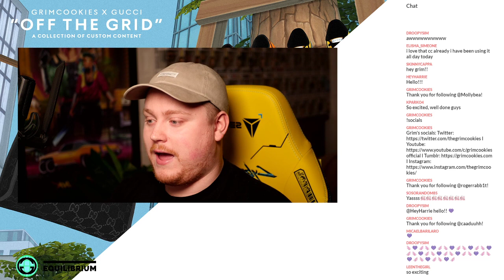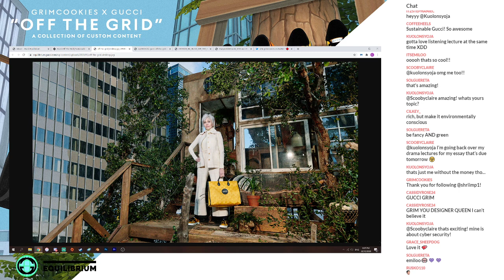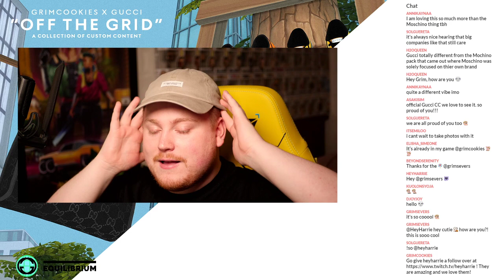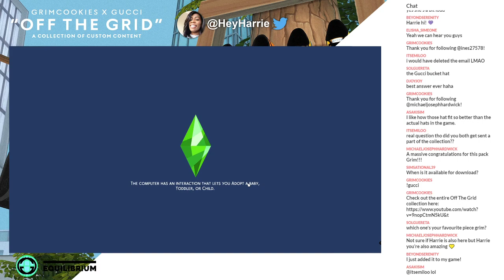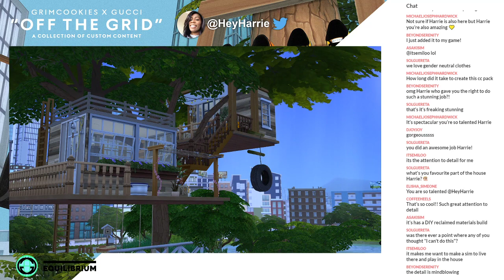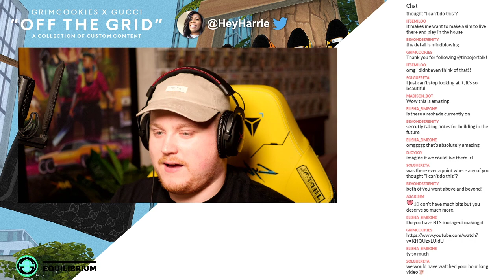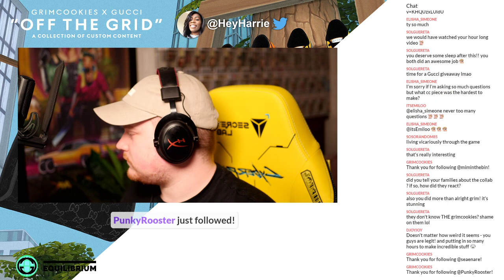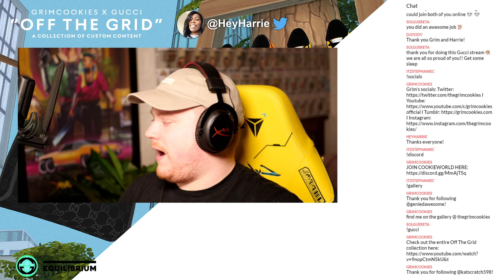[Live Replay] Grimcookies x Gucci Full overview & behind the scenes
I’ve recreated Gucci’s sustainably-made collection 'Gucci Off The Grid' for you to download for your Sims, discover the in-game benefits you can get with this pack in my video above!

** Contents shown are The Sims 4 Mods created by players. Maxis doesn’t pre-screen, endorse or specifically support Mods. Players should use Mods with caution and understand there may be risk.**